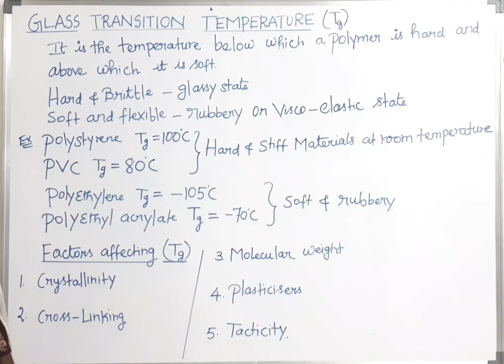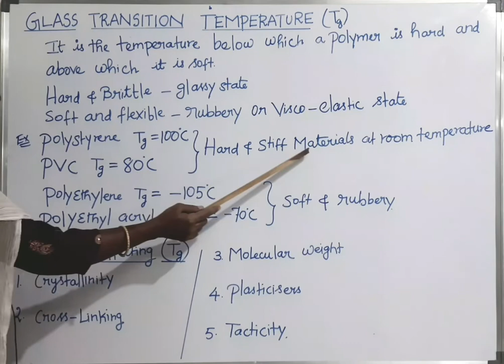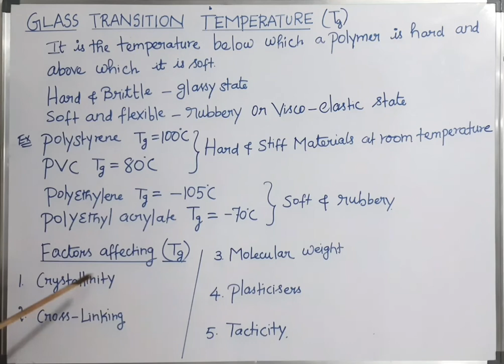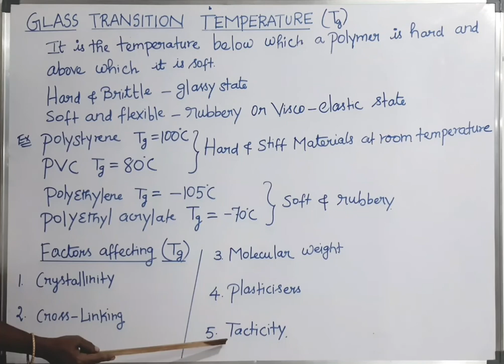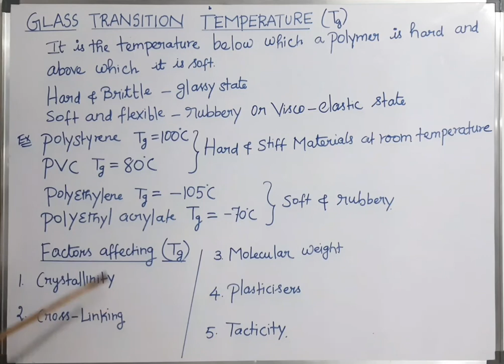Glass transition temperature in tamil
Definition,  examples and factors affecting glass transition temperature